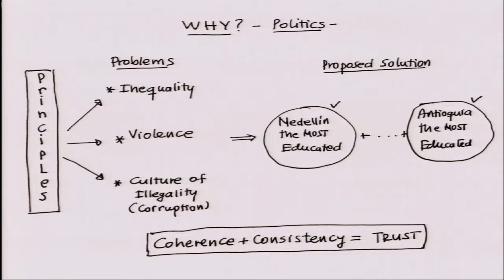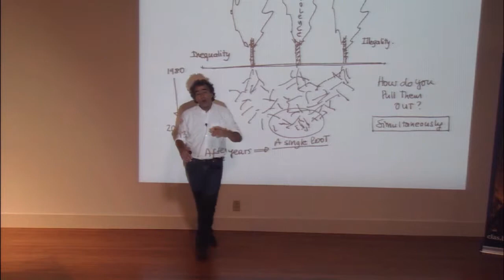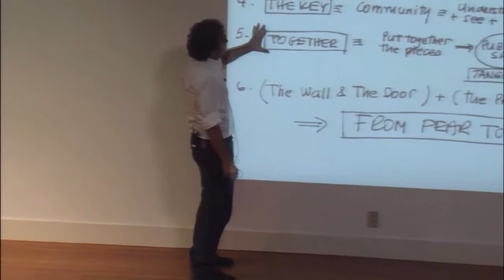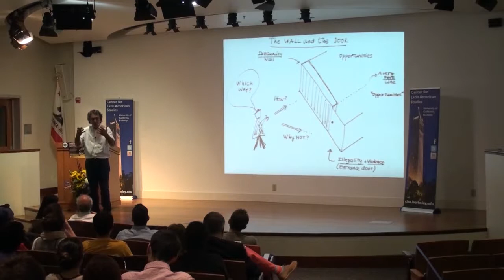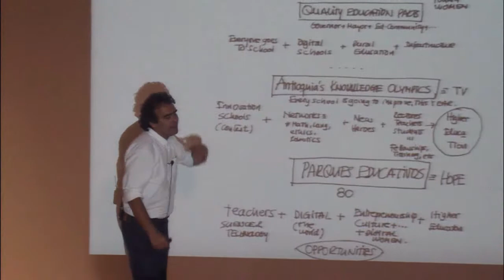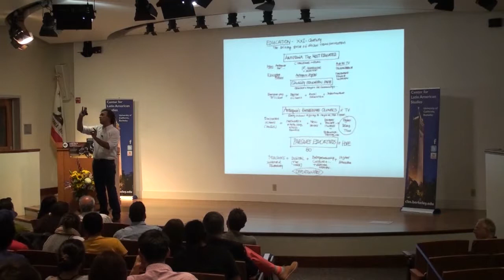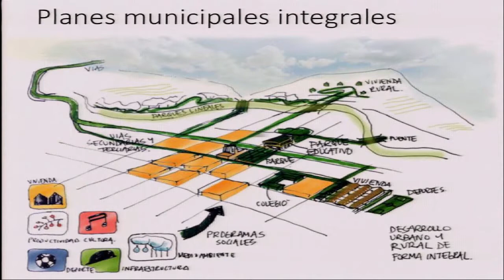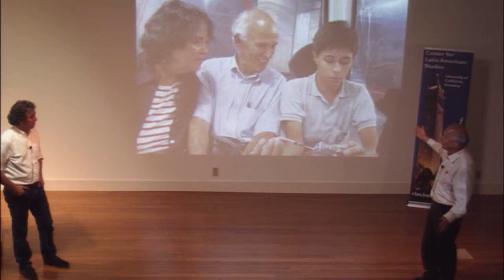Education as the Engine of Transformation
Providing quality educational opportunities that meet the needs of Antioquia's diverse population is Governor Fajardo's central focus. His administration has begun work on 80 educational parks throughout Antioquia in order to replicate a model that proved successful in combatting inequality, violence, and the culture of illegality in Medellín.

Sergio Fajardo is the governor of Antioquia, Colombia, and the former mayor of Medellín. He holds a Ph.D. in Mathematics from the University of Wisconsin, Madison.